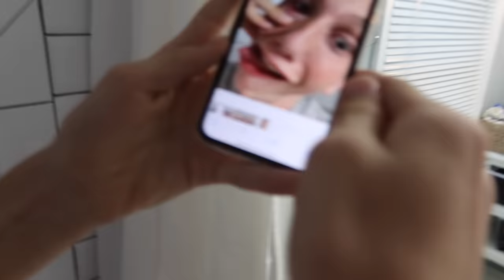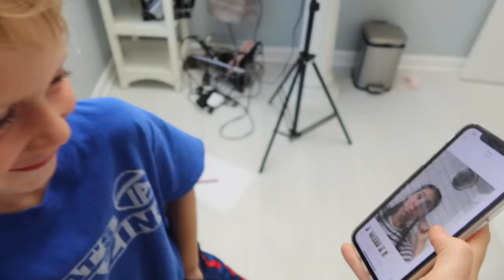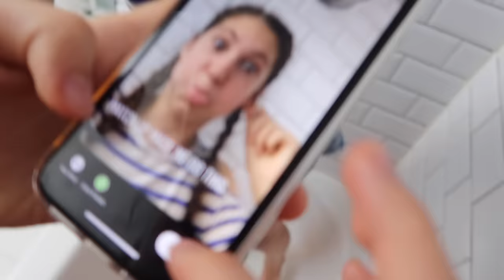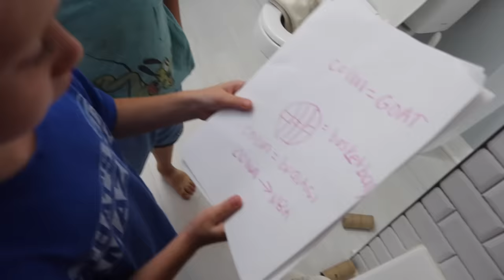LAST TO LEAVE BATHTUB WINS $1,000! | Match Up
Watch @MatchUp ,@ThatsAmazing,and @openhouse compete in a LAST TO LEAVE BATHTUB challenge!